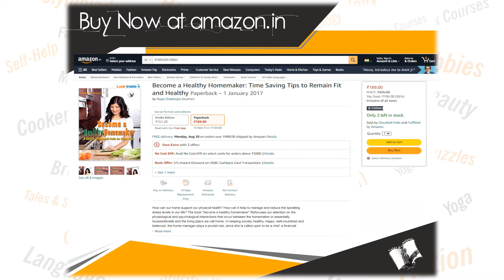Become a Healthy Homemaker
V&S Publishers is The Leading Publisher of Mass Appeal and Academic Books in India for over a decade & have successfully published over 1000 titles in English & Hindi across more than 50 Subject Categories in Print and Ebooks and distribute them worldwide through big and small distributors, especially through Amazon & Flipkart besides other ecommerce platforms.

Book Details
Title : Become a Healthy Homemaker
Author : Rupa Chatterjee
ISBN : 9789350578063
Page : 84
Binding : Paperback

Book Summary :
How can our home support our physical health? How can it help to manage and reduce the spiraling stress levels in our life? The book "Become a Healthy Homemaker" refocuses our attention on the physiological and psychological interactions that occur between the homemaker or essentially housewife/wife and the living place we call home. In keeping society healthy, happy, well-nourished and balanced, the home manager plays a pivotal role, since she is called upon to be a chef, a financial wizard, an interior decorator, a doctor, a nurse, a psychologist, a wife, mother, daughter-in-law, friend and social worker—all rolled into one! The author Rupa Chatterjee hopes this book will be of practical use with regard to health & nutrition, first aid, interior decoration, time management, organizing household chores, cleaning house and keeping it secured, besides maintenance of gadgets. The book has important tips on energy conservation and interpersonal relationships which completes the happiness expected inside a home.